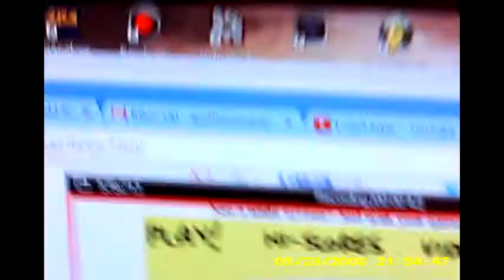Finger Frenzy 1.249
If I get 1.1 expect a video son! Sorry about the poor angle... I'm still around, but can't really play GH because my guitar's broken. In other news I made a music video for the first time in a long time. Check it out!